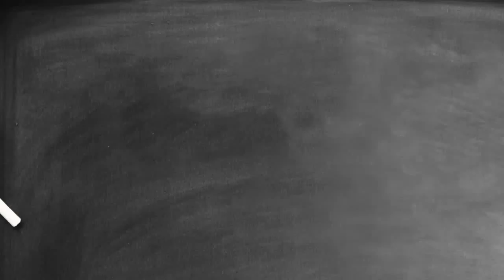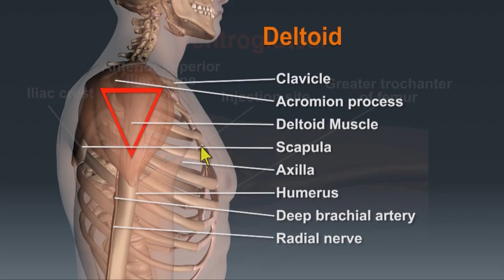High Definition Videos at Wallace State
If you want your videos for your online classes please contact the Wallace State eLearning Department